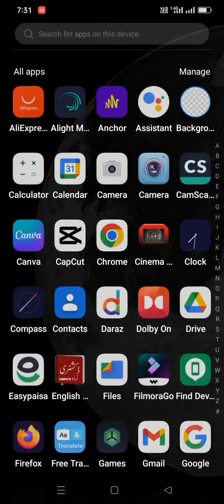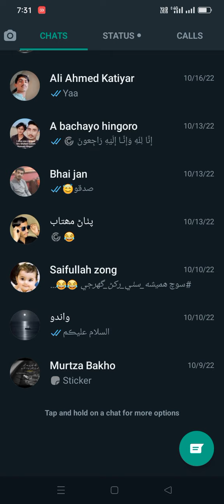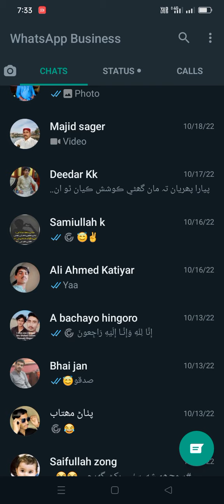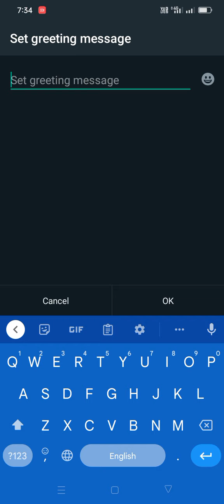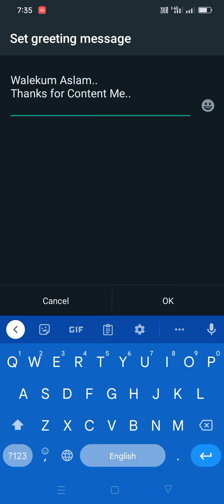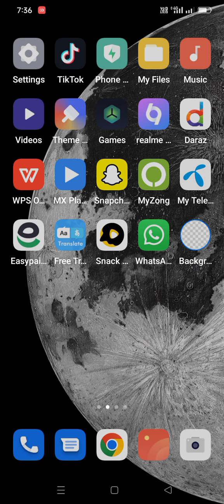Business Whatsapp Ke Feature Kaise Istamal Karein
Assalamualaikum!
Guy's In This Video I'm Going To Tell You. How To Use WhatsApp New Features.